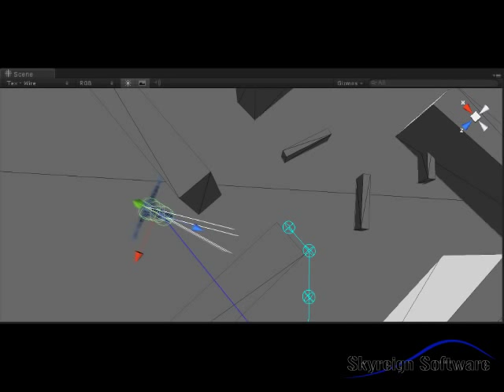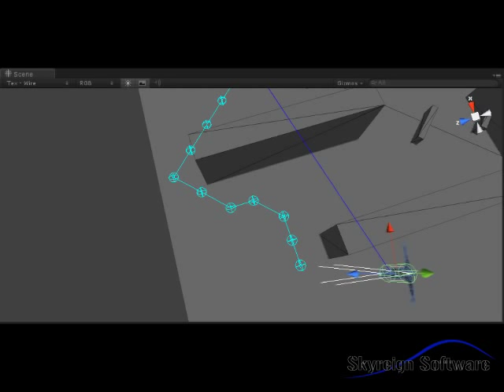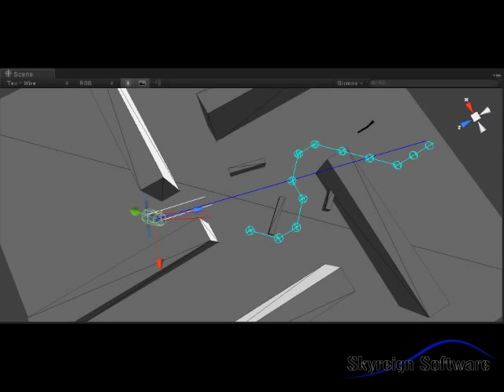Unity3D Early Obstacle Avoidance and Pathfinding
Note: This video is outdated. Please click on the annotation in the video to see the latest demonstration.

This is an early version of an AI agent with reactive path following (based on Certain Logic Studios' navigation mesh code) and a capsule-cast obstacle avoidance system developed by Josiah Hartzell of Skyreign Software.

The agent is developed in C#.